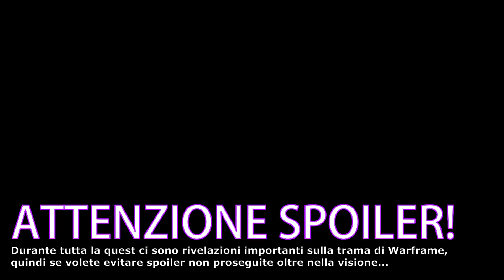WARFRAME ITA - La Nuova Guerra 12: Conseguenze [SPOILER]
Bentornati su Warframe con la conclusione della quest della Nuova Guerra!! Vediamo quali conseguenze e quali novità comporta...